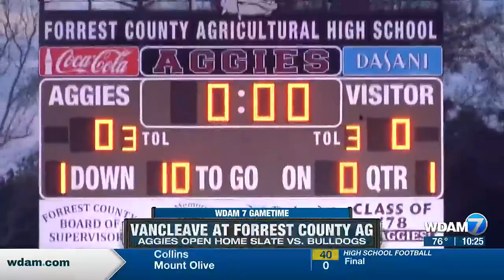09/08 Highlights: Vancleave v. Forrest County AHS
09/08 Highlights: Vancleave v. Forrest County AHS